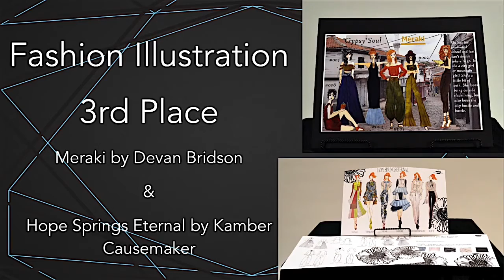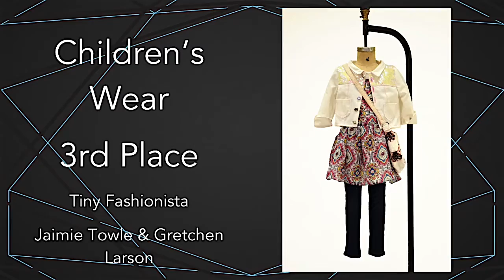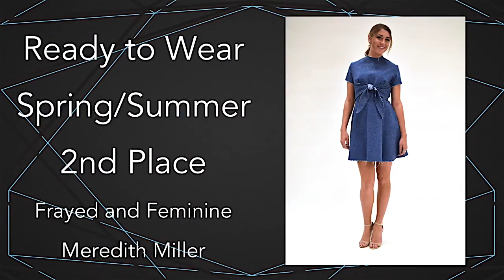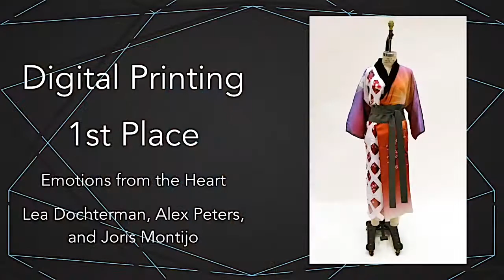The Fashion Show 2017 - College of Human Sciences | Iowa State University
This video was published by Iowa State University's College of Human Sciences. We are not responsible nor do we own any creative control or ownership of the following video.

Sarah Mader’s “BECOMING” luxury resort wear collection took both Best in Show and first place for collections at The Fashion Show 2017 at Iowa State University.

Check out Iowa State University - College of Human Sciences on social media below: